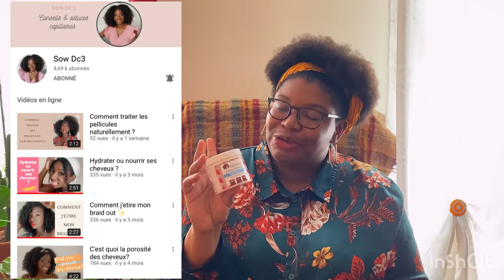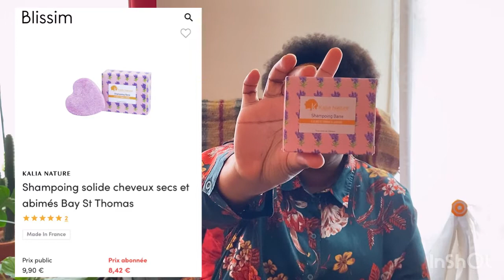Haul Kalia Nature et bla-bla capillaire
Dans cette petite vidéo je vous parle de mon histoire capillaire et des produits que j’utilise en ce moment pour entretenir mes cheveux. J’espère que cela vous plaira 😉.

Boutiques

Lien de parrainage : Viens vite découvrir Blissim, le nouveau service beauté dont je ne peux plus me passer !

Podcast :

J’ai eu la chance de participer à un Podcast qui s’appelle En Boucle[s] ou je parle de mon big chop vous le trouverez au prénom brunaelle :

Bye 😘